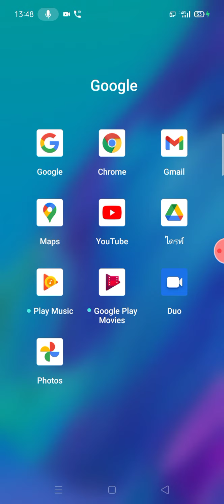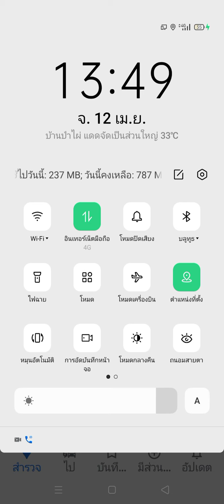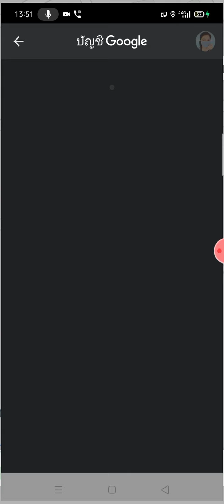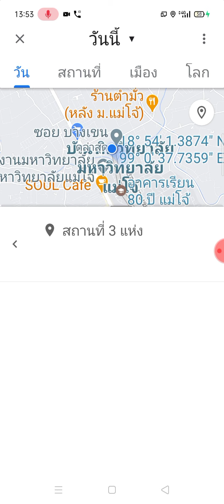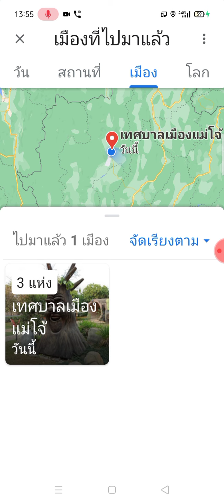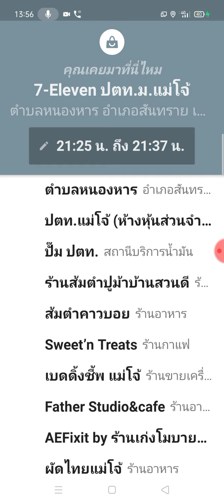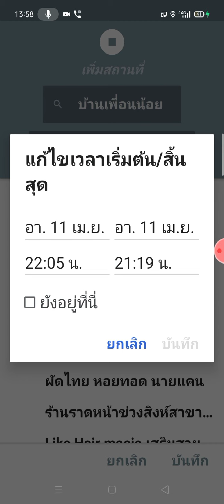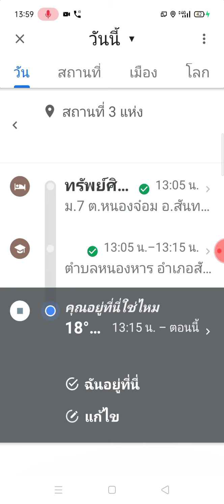วิธีบันทึก timeline แบบอัตโนมัติ สำหรับรายงานตัวเวลาติดโควิด-19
ตอนนี้สถานการณ์การระบาดของโรคโควิด-19 ในประเทศไทยนั้นกำลังอยู่ในภาวะวิกฤตซึ่งทุกคนมีโอกาสติดเชื้อได้ตลอดเวลาจึงขอแนะนำการใช้ application Google map เพื่อบันทึกไทม์ไลน์ว่าเราไปไหนมาไหนมาบ้างเผื่อถึงคราวเคราะห์ติดเชื้อเข้าจริงๆจะได้มีข้อมูลไว้รายงานเพื่อประโยชน์ต่อสาธารณะชน